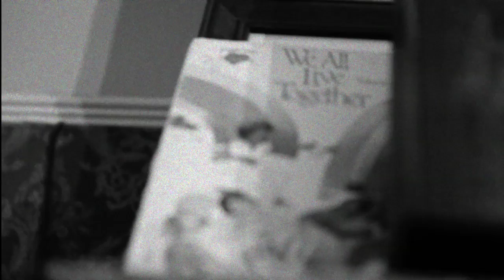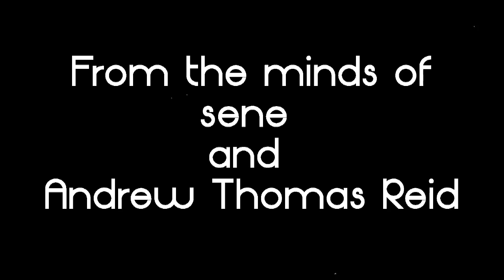Video Print: Sene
This past summer Mass Appeal took a trip to Sheepshead Bay, Brooklyn to spend some time with rapper and multi-instrumentalist Sene.

Born into a family of musicians himself, Sene has made a name for himself as a soloist and collaborator with fellow MC Scienze and the musically diverse Clubhouse. Walk with us as we step into the world of a Brooklyn artist on the rise.